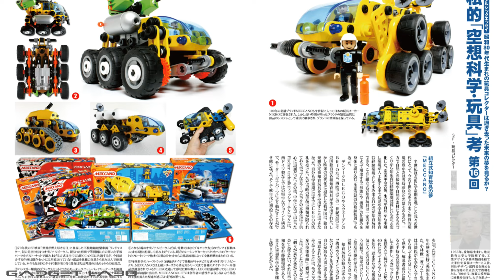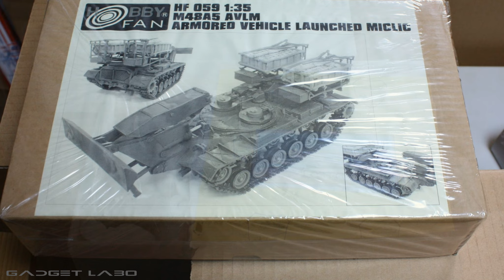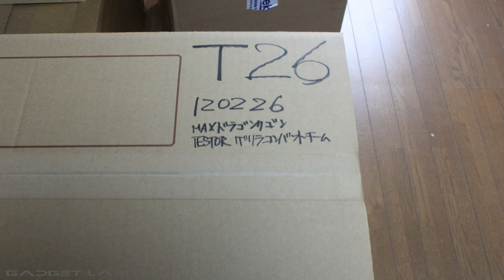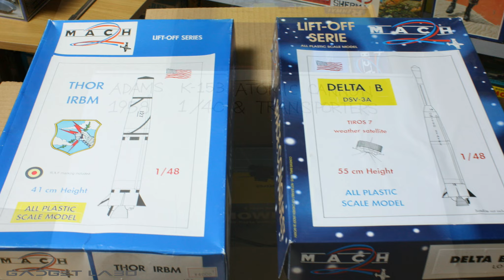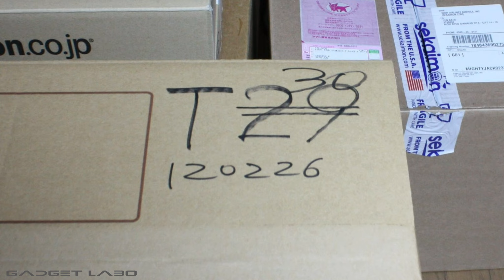GADGET LABO 202401 RECOLLECTION 2012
ガジェットラボのアーカイブ 2012 回想のご紹介
ラボ竣工後の資料収蔵状況は以下よりご覧いただけます。